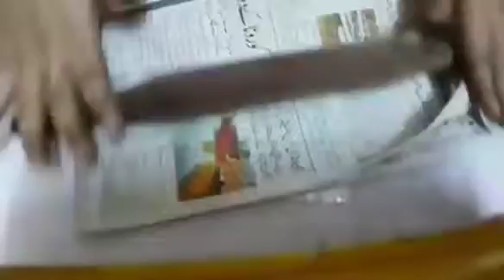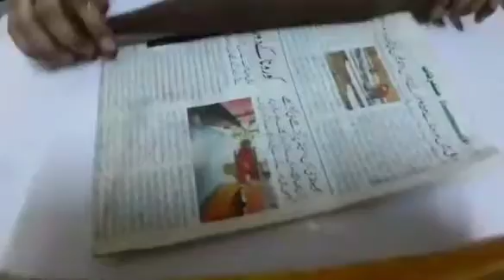Diy homemade glitter paper sheet/homemade glitter card in lockdown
How to make glitter sheet at home in lockdown very easy for craft work
Thankyou